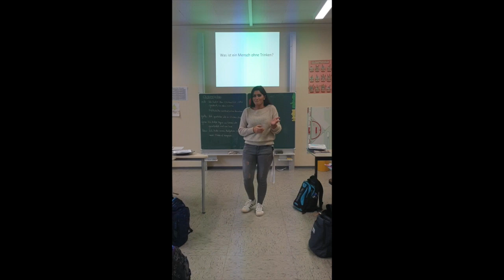5 Fragen an meine Schüler, kannst du die letzte Frage beantworten?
Lasst eurer Kreativität freien Lauf mit den Antworten :D